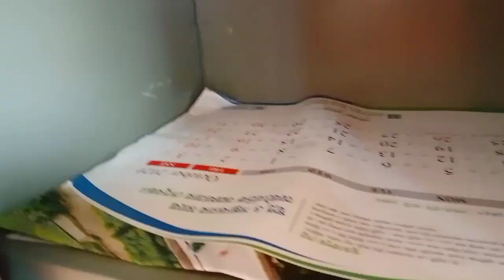Can't find anything random at all, but cook kachu with chicken/ MY VILLAGE LIFE CHAINE..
welcome to our channel ''My village life chadni '' from Barisal,Bangladesh.Vlog is my passion & present  you  many vlog,entertainment funny  video's,act and in my regular life that i do .                please subscribe our channel and press  the bell icon for get more entertainmen videoes.

# my village life chadine

lifestyle
villagevlog
bangladesh
daily volg
musalima bisba
femiale vlogger
lifesyle volog
life story
sbadhinata
Bangladesh padma setu
Bangladesh arthabiti